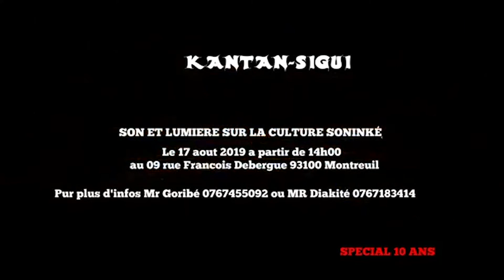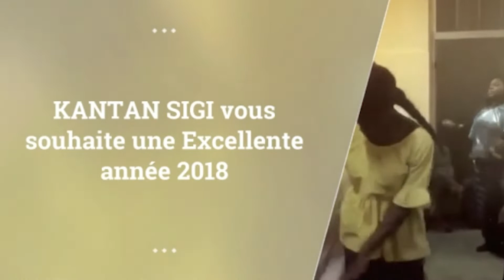KANTAN SIGI SPÉCIAL 10ème ANNIVERSAIRE. A NE PAS MANQUER LE SAMEDI 17 AOÛT 201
KANTAN SIGI
SPÉCIAL 10ème ANNIVERSAIRE.
A NE PAS MANQUER LE SAMEDI 17 AOÛT 2019 À LA SALLE PAROLE ERRANTE - 9 RUE FRANÇOIS DEBERGUE - 93100 MONTREUIL
AU PROGRAMME  :
SON & LUMIÈRE SUR LA CULTURE SONINKE.
EXPOSITION,  DANSES, CHANTS, DÉGUSTATION
RETRANSMISSION CULTURELLE AUX PLUS JEUNES